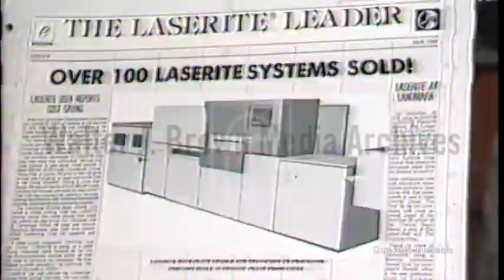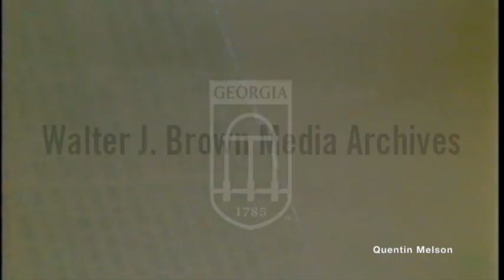Newspapers Adopt Laser Printing (June 8, 1980)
Report on the advances in laser printing technology and its use with newspapers. Footage of an old-style printing plate being created using a camera and a new printing plate being created by the laser printer; newspapers running off the presses. Natural sound and VoiceOver.
Reporter: Harasin, Lynn

Laser printing is an electrostatic digital printing process. It produces high-quality text and graphics (and moderate-quality photographs) by repeatedly passing a laser beam back and forth over a negatively-charged cylinder called a "drum" to define a differentially-charged image.[1] The drum then selectively collects electrically-charged powdered ink (toner), and transfers the image to paper, which is then heated to permanently fuse the text, imagery, or both, to the paper. As with digital photocopiers, laser printers employ a xerographic printing process. Laser printing differs from traditional xerography as implemented in analog photocopiers in that in the latter, the image is formed by reflecting light off an existing document onto the exposed drum.

Invented at Xerox PARC in the 1970s, laser printers were introduced for the office and then home markets in subsequent years by IBM, Canon, Xerox, Apple, Hewlett-Packard and many others. Over the decades, quality and speed have increased as prices have decreased, and the once cutting-edge printing devices are now ubiquitous.